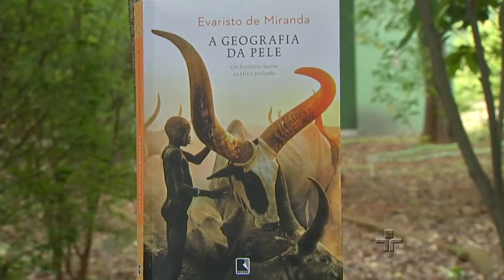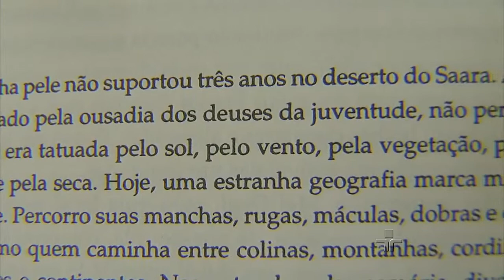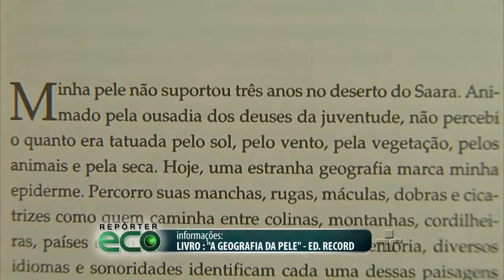Repórter Eco - Riqueza Cultural | 15/11/2015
As experiências no continente africano resultaram no livro "A Geografia da Pele - Um Brasileiro Imerso na África Profunda" . O pesquisador conviveu com vários povos africanos do Niger, Chade e Mali . Ele presenciou,por exemplo, a queda de um Baobá , árvore símbolo do mundo na África, que segundo a mitologia local, foi colocada de cabeça para baixo pelo criador por ser muito orgulhosa.